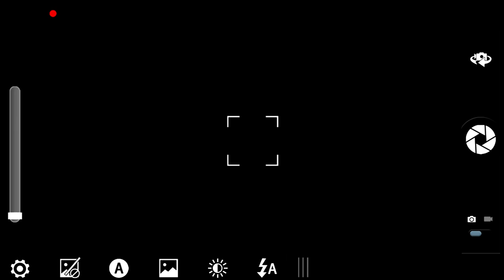LOVELY MOMENTS 💞 REACTING TO MAHSIT ❤❤ CUTE MOMENTS ✨ - ft. MAHEEN OBAID AND ABDUL BASIT RIND !!!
arsalan raza
game show aisay chalay ga
danish taimoor
game show aisay chalay ga season 8
bol entertainment
bol entertainment live
bol game show
bol game
bol game show aisay chalay ga
basit rind
maheen obaid
rabeeca khan
hussain tareen
laraib khalid
zarnab fatima
balach masud
jayzee 20 vlog
mahsit
zaraib
rabeesain
shafsa
trending songs
tiktok trending dance
tiktok trends
maaz safder
maaz safder vlog